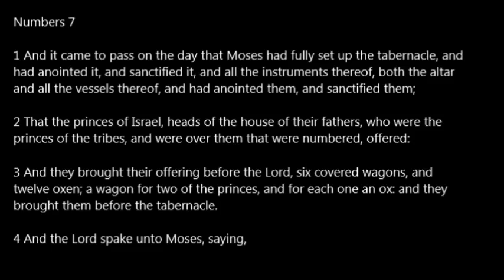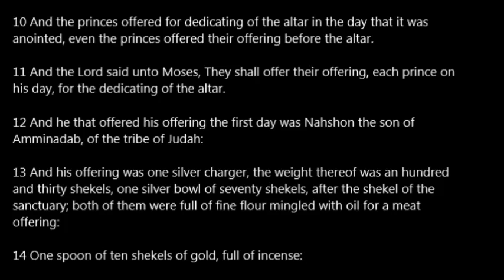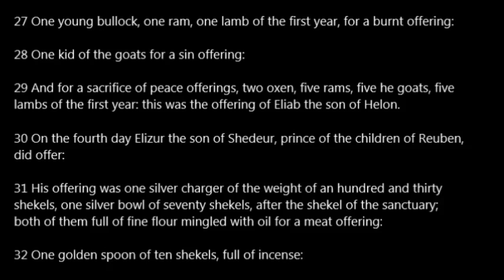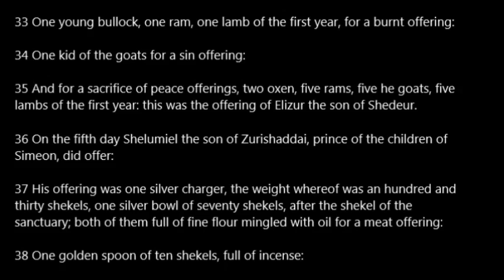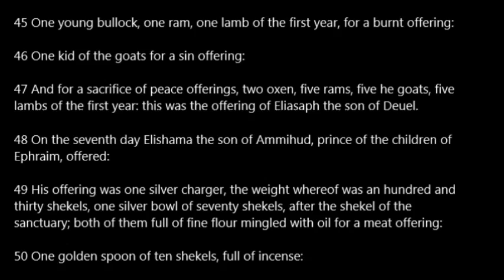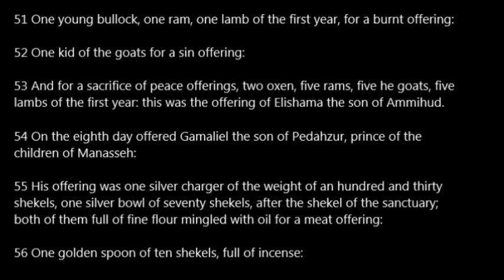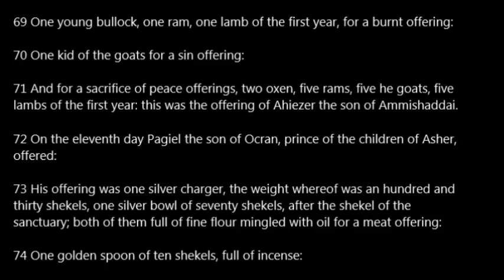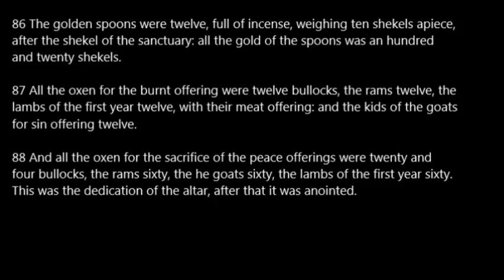Numbers 07 KJV Read Along